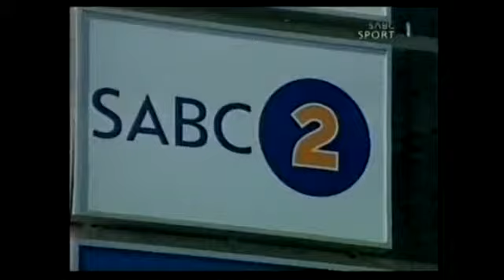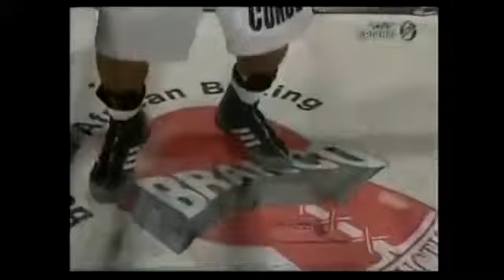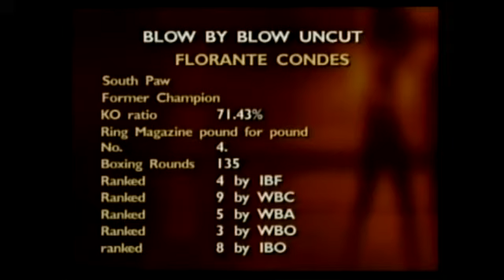Florante Little Pacquiao Condes vs. Nkosinathi Joyi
Florante Little Pacquiao Condes vs. Nkosinathi Joyi- IBF minimumweight title eliminator- Orient Theater, East London, Eastern Cape, South Africa- June 26, .

boxpres ~ Don't miss the superfight between Raul Rayito Garcia and Nkosinathi Mabere Joyi (Friday, March 26th South Africa)